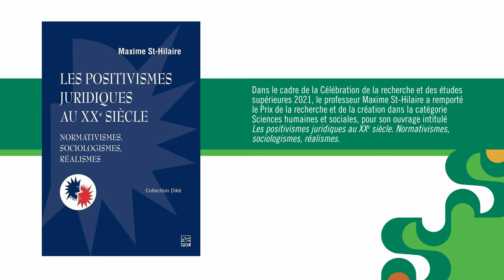Série Grandes entrevues : Pr Maxime St-Hilaire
Dans le cadre de la Célébration de la recherche et des études supérieures 2021, le professeur Maxime St-Hilaire a remporté le Prix de la recherche et de la création dans la catégorie Sciences humaines et sociales, pour son ouvrage intitulé Les positivismes juridiques au XXe siècle. Normativismes, sociologismes, réalismes.

Entrevue réalisée par Justin Renaud-Payette, étudiant de 2e année au cheminement Droit-MBA.